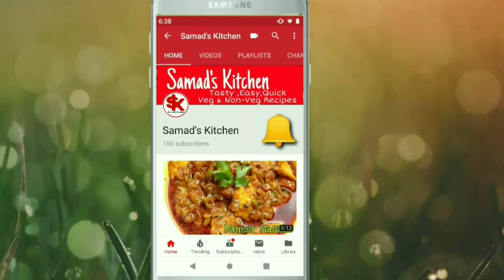EASY Mutton Fry Recipe । Mutton Sukha Recipe। Eidul Adha Special Recipe I Samad's Kitchen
This Mutton fry recipe is  a great  recipe for Bakra Eid. It can be cooked easily with powdered spices and vinegar. Mutton Sukka recipe is so easy to cook and tastes great. Please try it.

INGREDIENTS:
Mutton Boneless                       250 g
Oil to fry                                       2 tbs

To see the process please watch the video.

THANKS for WATHING "Samad's Kitchen'